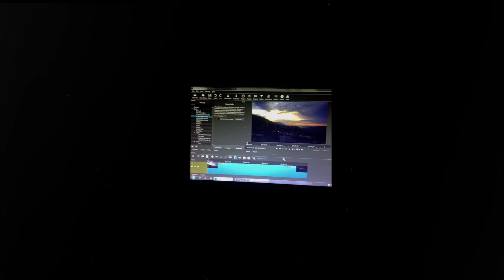Ma lockdown tripod 🙃